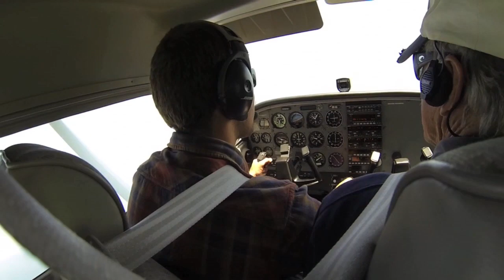Flying Over the Anchorage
Took my parents up for flight over Cape San Blas and our beach house "The Anchorage"!